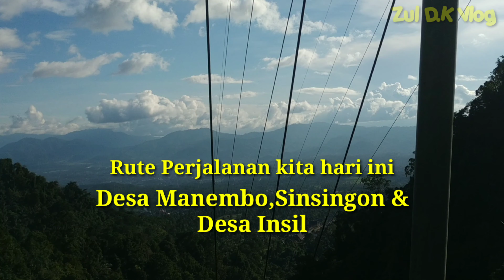Solo Riding#Berkendara lagi bosque 👍Rute Desa manembo-sinsingon dan Desa insil#BolaangMongondow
Solo Riding vidio ini lanjutan dari vidio sebelumnya
Kita akan melewati desa penghasil rempah Rempah terbesar di Sulawesi utara.